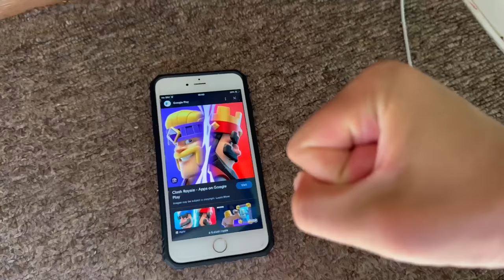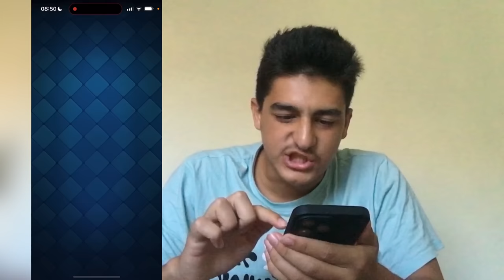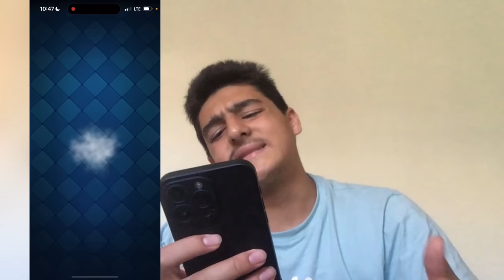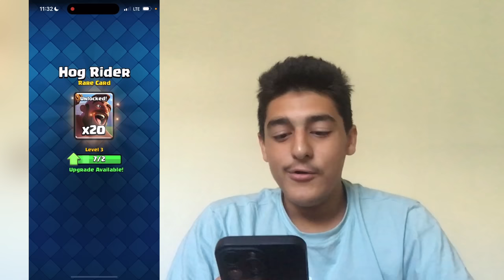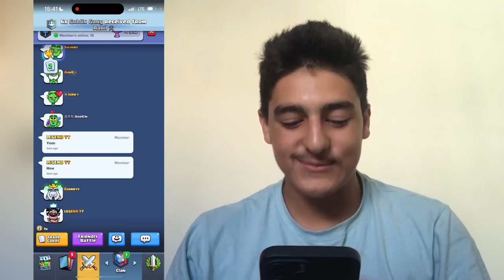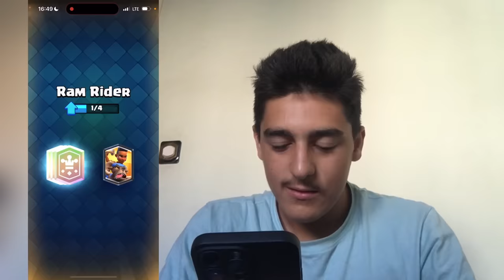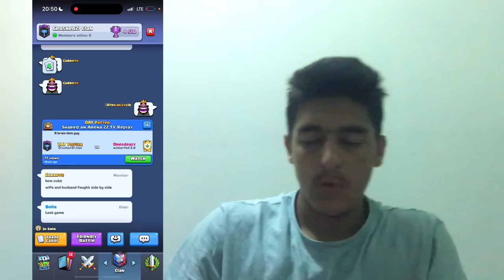I Beat Clash Royale The African Way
In this video i went to Africa and attempted to go from 0 to 5000 trophies only using goblin cards, the hog rider and ram rider.